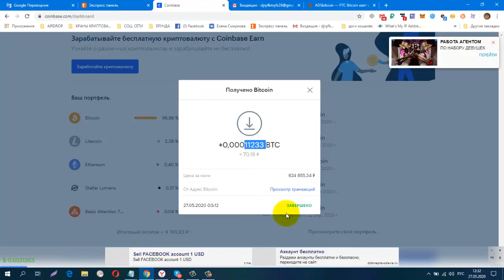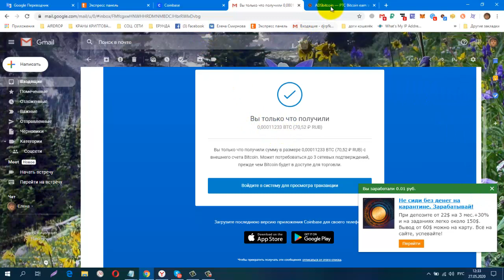Без вложений Расширение ADSBitcoin ПЛАТИТ И Снова Вывод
Без вложений. Расширение ADSBitcoin. ПЛАТИТ. И Снова Вывод + 11233 sat .
обменник Magnetic Exchange
регистр.
СОЦ. СЕТИ , РЕФЕРАЛЫ В ЛЮБОЙ ПРОЕКТ!
CashJuice
gohubz.
РАСШИРЕНИЯ ДЛЯ ПАССИВНОГО ЗАРАБОТКА И РЕКЛАМЫ
постепенно будут добавляться новые краны.
Мои дополнительные ютуб каналы
ССЫЛКА НА НОВОСТНОЙ ЧАТ VK.
Бесплатная Реклама. Заработок в Интернете.
Домашний Бизнес в Интернет. Реклама.
Бесплатная Реклама, Для Всех !